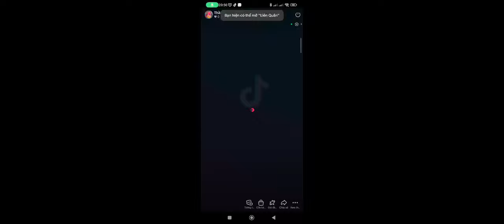Open 117 tickets = 3 x5, 4 x2 and 1 x10 🥰 Live Stream on Tiktok 📲 Dragon Mania Legends 🐉🦖🌋🏝️🌿🇻🇳💯